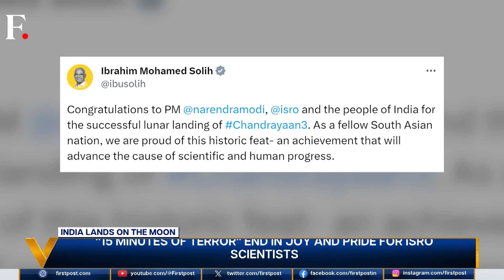India's Chandrayaan 3 Soft Lands on the Moon | Vantage with Palki Sharma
India's space agency ISRO successfully landed its lunar module on the south pole of the moon. With this landing, India has become the first country to reach this previously uncharted territory of the moon.

Prime Minister Narendra Modi hailed it as a "new flight for new India".

Palki Sharma tells you how Chandrayaan-3 made it to the moon.